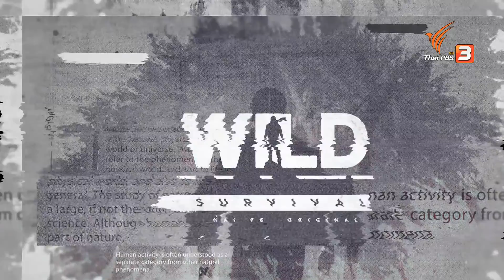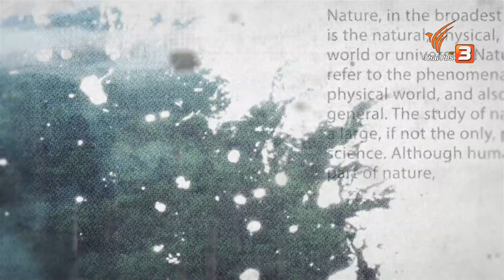สาเหตุการเสียชีวิตในป่า : WILD SURVIVAL ซีซัน 2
เหตุการณ์นักท่องเที่ยวหลงป่าเสียชีวิต เกิดขึ้นบ่อยครั้งในประเทศไทย และมีหลายครั้งที่หาสาเหตุการเสียชีวิตไม่พบ หรือยังคงเป็นปริศนา ไปร่วมค้นหาสาเหตุการเสียชีวิตในป่า โดยทำการสาธิตด้วยวิธีต่าง ๆ ที่เสี่ยงอันตรายต่อร่างกาย และร่วมกันค้นหาคำตอบที่เป็นไปได้มากที่สุด

ผจญภัยเข้มข้นขึ้นอีกขั้น “ผ่าเหตุการณ์จริง หาทางรอด” เรียนรู้เพื่อหาทางเอาชีวิตรอดในเหตุการณ์สุดระทึก ติดตามชมได้ในรายการ WILD SURVIVAL ตอน สาเหตุการเสียชีวิตในป่า วันศุกร์ที่ 14 มกราคม 2565 เวลา 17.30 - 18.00 น. ทางไทยพีบีเอส หรือรับชมย้อนหลังได้ทาง